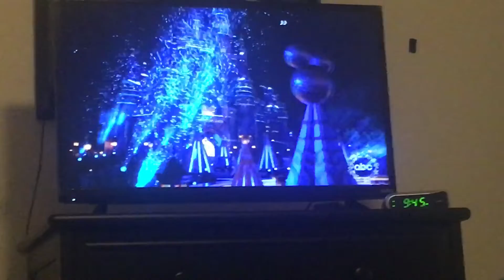Song from the show wonderful word of Disney magical holiday celebration tonight